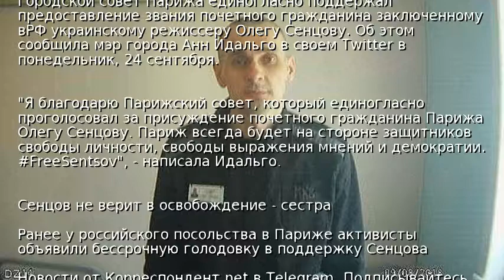Сенцову дали звание почетного гражданина Парижа